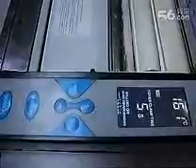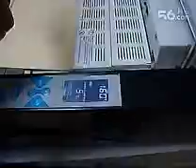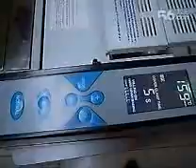Desktop Perfect Binding Machine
Ruicai Manufacturer from China - Desktop Perfect Binding Machine book binding machine
Skype: sale_dai
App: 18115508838